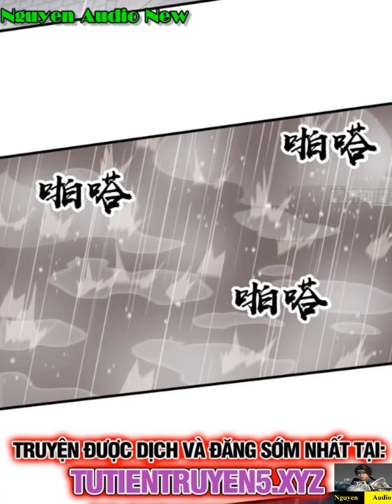Ta Có Một Sơn Trại Tập 899-900|Nguyen Audio New|It Starts With A Mountain Chap 899-900